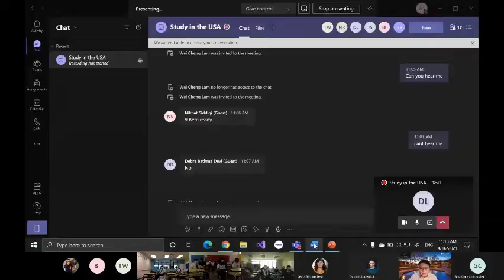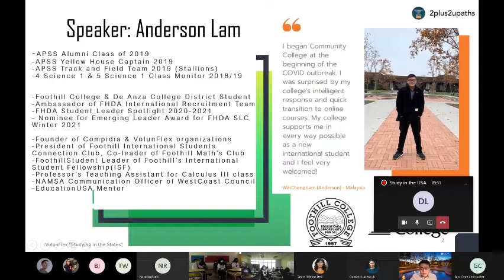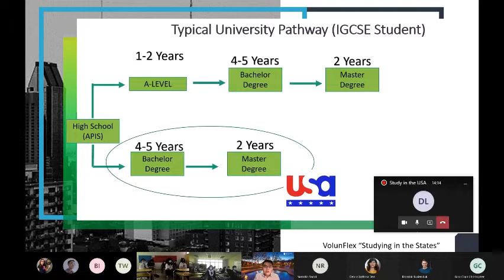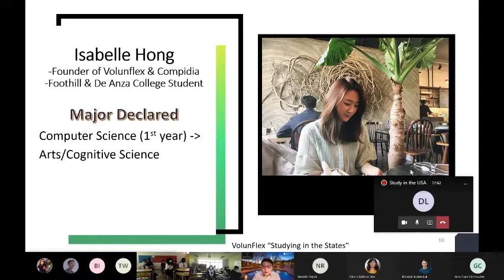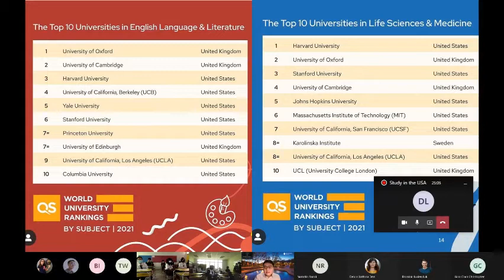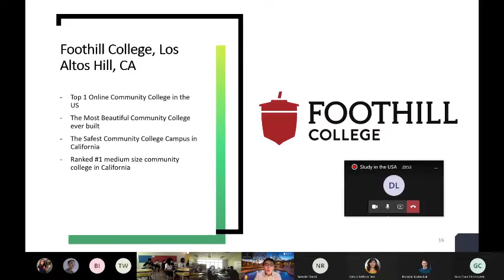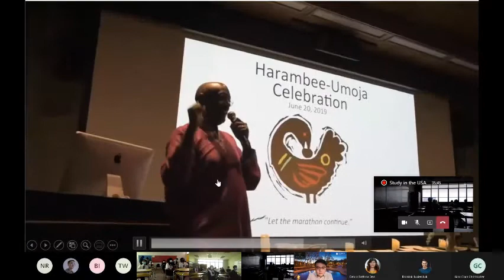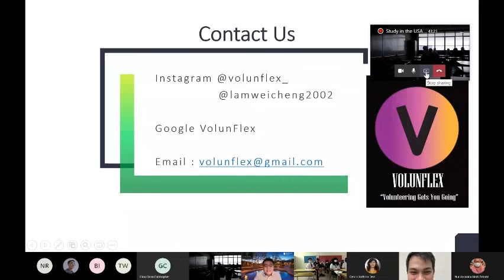Studying in the States Webinar at Asia Pacific International School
VolunFlex Founder: Anderson Lam presented a virtual webinar about "Studying in the States" to 100+ Year 9 and 10 IGCSE students at Asia Pacific International School, Malaysia on 4/16/2021.

Project "Studying in the States" part of Volunflex’s Project, which is under Anderson Lam & Isabelle Hong. The speaker, Anderson Lam is a 1st-year international student from Malaysia at Foothill College majoring in Engineering. He graduated from Asia Pacific Smart School, Malaysia in 2019 with 10As in Trial SPM and 8As in SPM (Malaysian Certificate of Education). Anderson Lam is the Founder and President of VolunFlex Non-Profit Organization and also the project leader of "Studying in the States." The project goal is to provide information to students interested in studying in the US after graduating from high school. He will be giving seminars in a few schools across Malaysia to provide insight to prospective students. All students can ask any question about the US education system, syllabus, pathway, and so on.  We have a live chat platform which is WhatsApp that anyone including students and parents can join and ask any questions in mind. You will also have the chance to chat and connect with international students at Foothill & De Anza college from China, South Korea, Japan, the US, and Malaysia.

VolunFlex(“Volunteering Flex”) was founded by two Foothill college students who are enthusiasts in helping others. When we normally say "Flex" these days, we instantly think about spending money to buy luxury goods. What we wanted to do was to convert the original meaning of it by adding a completely unexpected word "Volunteering."

The extremely sophisticated world that we now live in allows us to enjoy new things that have been created, but on the other hand, it also created the dark side of the world. Poverty and hunger have become significant issues in society and the strike of the Covid-19 pandemic aggravated those issues. At Volunflex, we first research the area that is currently experiencing hardships and after a thorough examination, we create a project with a detailed plan to help those organizations. We believe hope is where the heart is and want more people to know the joy that volunteering brings.